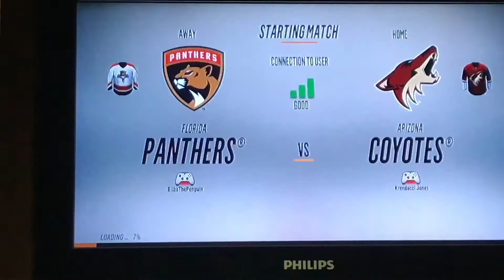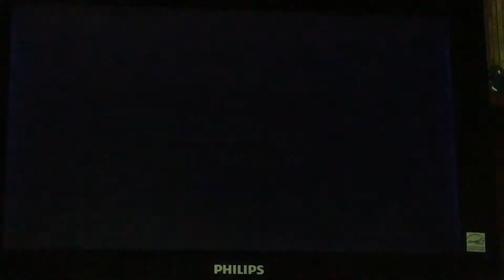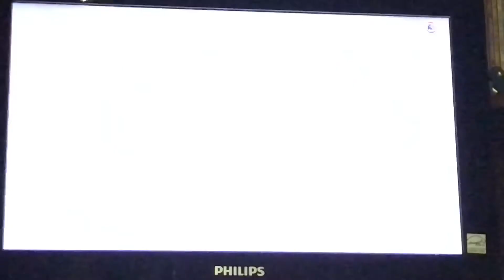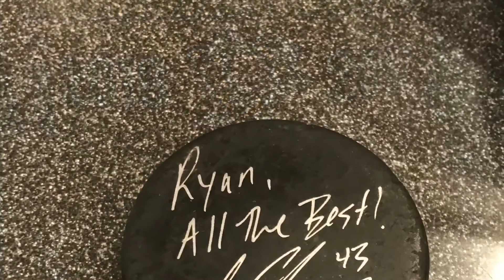Shootout Challenge #1| NHL 18